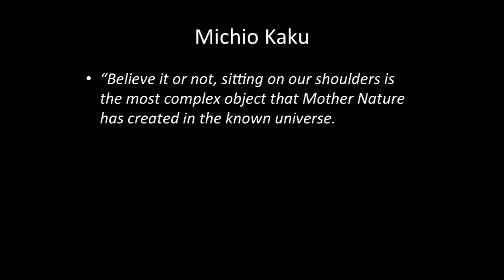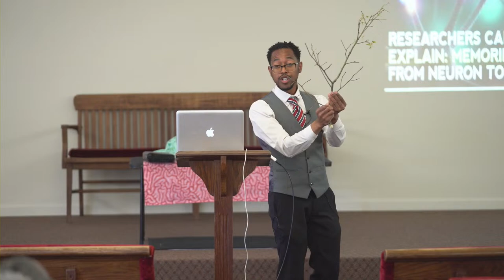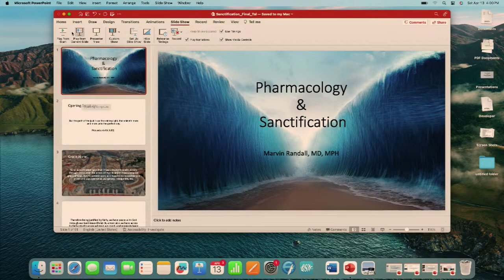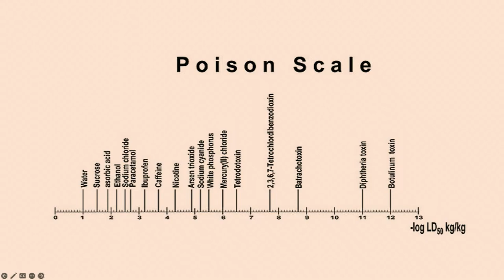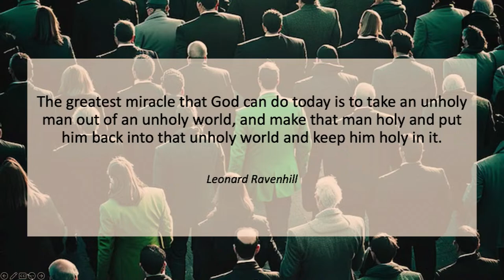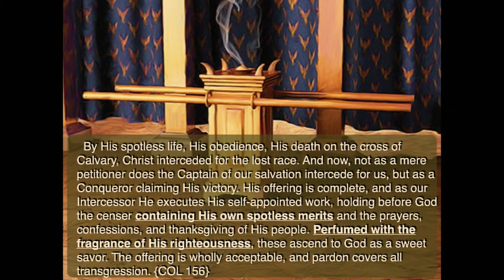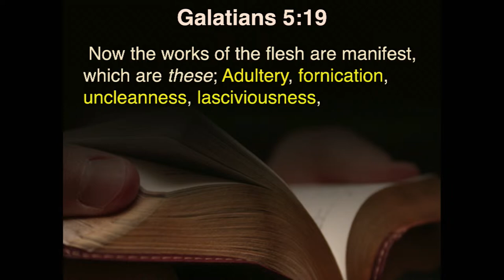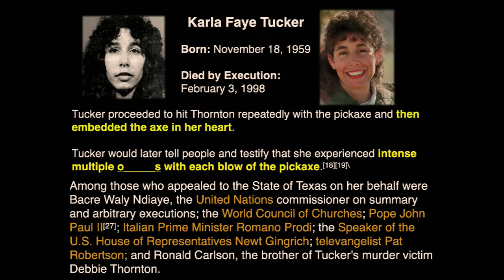Improving Health Conference